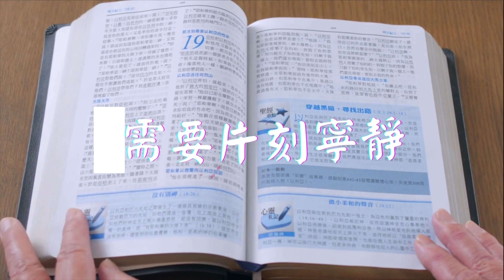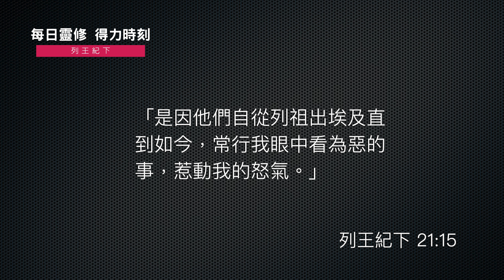《列王紀下》21:1-26｜第29集｜父極惡子比父還惡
弟兄姊妹們平安！

今天我們來看《列王紀下》第21章。

上一集耶和華看為正的希西家王過世了，接下來的王是瑪拿西，希西家和瑪拿西是經典的好爸爸和壞兒子組合。我在想，小說裡面有什麼好爸爸和壞兒子的組合呢 ? 我實在是想不到，我只想得到壞爸爸好兒子，神鵰俠侶裡面的楊康和楊過就是壞爸爸好兒子，你們想得到什麼好爸爸壞兒子的組合嗎 ? 可以在討論區留言喔。

我們來看今天的經文，瑪拿西作猶大王作了55年，55年耶！這是一段很久的日子，但是，2到7節：

    《列王紀下》21:2-7
    瑪拿西行耶和華眼中看為惡的事，效法耶和華在以色列人面前趕出的外邦人所行可憎的事。重新建築他父希西家所毀壞的邱壇，又為巴力築壇，做亞舍拉像，效法以色列王亞哈所行的，且敬拜事奉天上的萬象；在耶和華殿宇中築壇。耶和華曾指著這殿說：「我必立我的名在耶路撒冷。」他在耶和華殿的兩院中為天上的萬象築壇，並使他的兒子經火，又觀兆，用法術，立交鬼的和行巫術的，多行耶和華眼中看為惡的事，惹動祂的怒氣；又在殿內立雕刻的亞舍拉像。

壞兒子、好爸爸，記得他爸爸希西家做的一切改革嗎 ? 希西家廢去邱壇、毀壞柱像，砍下木偶、打碎銅蛇。這個兒子瑪拿西不只一代不如一代，他還讓父親希西家的心血全都付諸流水，瑪拿西自己行惡，還帶著人民一起行惡，他的行為比耶和華以色列面前所滅的列國還糟糕，所以耶和華的眾先知宣告了瑪拿西與猶大國的結局。11到15節：

《列王紀下》21:11-15
「因猶大王瑪拿西行這些可憎的惡事比先前亞摩利人所行的更甚，使猶大人拜他的偶像，陷在罪裡；所以耶和華─以色列的神如此說：我必降禍與耶路撒冷和猶大，叫一切聽見的人無不耳鳴。我必用量撒馬利亞的準繩和亞哈家的線鉈拉在耶路撒冷上，必擦淨耶路撒冷，如人擦盤，將盤倒扣。我必棄掉所餘剩的子民，把他們交在仇敵手中，使他們成為一切仇敵擄掠之物；是因他們自從列祖出埃及直到如今，常行我眼中看為惡的事，惹動我的怒氣。」

瑪拿西與猶大國的結局，可以用三個方式去理解。

第一、災禍將臨到耶路撒冷與猶大，聽到災禍的人將會耳鳴。

第二、耶和華將擦淨耶路撒冷，像人擦盤子，擦完了以後將盤子倒過來，沒有剩下。

第三、耶和華將棄掉所餘剩的子民，讓他們在仇敵手中被擄、被掠。

但上帝子民的罪，並不只是一代、二代的事情，他們從出埃及以來，就常常犯罪，惹動上帝的怒氣，瑪拿西的邪惡行為是壓垮駱駝的最後一根稻草。在瑪拿西的執政下整個猶大國可以說是充滿了罪，各式各樣的罪，但有點令人意外的是，上帝讓他平安的與列祖同睡。

瑪拿西的兒子亞們接續他作王，亞們王在信仰的表現幾乎與他父親瑪拿西是同一個模子出來的，他也行惡。亞們王遭到背叛、被殺，他的兒子約西亞接續他作王。瑪拿西的所作所為真是令人直搖頭，他是南國北國中幾乎最惡的王了。我們這次特別來看看他一些惡行。

瑪拿西從事各種假神崇拜，巴力啦，亞舍拉啦，天上的星體啦，他又行巫術，還有交鬼行為，使他兒子經火、觀兆，又用法術，他還殺了許多無辜人。

瑪拿西的眾多惡行可能很難一一說清楚，但很多是跟控制有關的，各種假神崇拜，就是希望從假神那裡得著能力，用以控制周遭的環境；看天上的星象，為的是要對未來有所掌控；巫術和交鬼行為也是為了要得能力、得掌控；讓兒子經火，他付出代價為了要得到什麼東西；觀兆、法術，也是為了讓他對他的環境有更多的掌控；殺無辜人更不用說了，直接控制人的死活。

弟兄姊妹們，我們每一個人都一定有無法掌控的事情，但是我們相信上帝是宇宙當中能力最大的那一位，我們不需要像瑪拿西一樣想要掌控，想要控制一切。最讓我們安心而且平安的就是上帝掌權，我們不需要掌控周遭環境，讓上帝掌控大局，我們就做好上帝託付給我們做的事情就好了。

平安。

經文：列王紀下 21:1-26

1 瑪拿西登基的時候年十二歲，在耶路撒冷作王五十五年。他母親名叫協西巴。 2瑪拿西行耶和華眼中看為惡的事，效法耶和華在以色列人面前趕出的外邦人所行可憎的事。 3重新建築他父希西家所毀壞的邱壇，又為巴力築壇，做亞舍拉像，效法以色列王亞哈所行的，且敬拜事奉天上的萬象； 4在耶和華殿宇中築壇。耶和華曾指着這殿說：「我必立我的名在耶路撒冷。」 5他在耶和華殿的兩院中為天上的萬象築壇， 6並使他的兒子經火，又觀兆，用法術，立交鬼的和行巫術的，多行耶和華眼中看為惡的事，惹動他的怒氣； 7又在殿內立雕刻的亞舍拉像。耶和華曾對大衛和他兒子所羅門說：「我在以色列眾支派中所選擇的耶路撒冷和這殿，必立我的名，直到永遠。 8以色列人若謹守遵行我一切所吩咐他們的和我僕人摩西所吩咐他們的一切律法，我就不再使他們挪移離開我所賜給他們列祖之地。」 9他們卻不聽從。瑪拿西引誘他們行惡，比耶和華在以色列人面前所滅的列國更甚。

10耶和華藉他僕人眾先知說： 11「因猶大王瑪拿西行這些可憎的惡事比先前亞摩利人所行的更甚，使猶大人拜他的偶像，陷在罪裏； 12所以耶和華－以色列的神如此說：我必降禍與耶路撒冷和猶大，叫一切聽見的人無不耳鳴。 13我必用量撒馬利亞的準繩和亞哈家的線鉈拉在耶路撒冷上，必擦淨耶路撒冷，如人擦盤，將盤倒扣。 14我必棄掉所餘剩的子民 (原文是產業)，把他們交在仇敵手中，使他們成為一切仇敵擄掠之物； 15是因他們自從列祖出埃及直到如今，常行我眼中看為惡的事，惹動我的怒氣。」

16 瑪拿西行耶和華眼中看為惡的事，使猶大人陷在罪裏，又流許多無辜人的血，充滿了耶路撒冷，從這邊直到那邊。

17 瑪拿西其餘的事，凡他所行的和他所犯的罪都寫在猶大列王記上。 18瑪拿西與他列祖同睡，葬在自己宮院烏撒的園內；他兒子亞們接續他作王。

19 亞們登基的時候年二十二歲，在耶路撒冷作王二年。他母親名叫米舒利密，是約提巴人哈魯斯的女兒。 20亞們行耶和華眼中看為惡的事，與他父親瑪拿西所行的一樣； 21行他父親一切所行的，敬奉他父親所敬奉的偶像， 22離棄耶和華－他列祖的神，不遵行耶和華的道。 23亞們王的臣僕背叛他，在宮裏殺了他。 24但國民殺了那些背叛亞們王的人，立他兒子約西亞接續他作王。 25亞們其餘所行的事都寫在猶大列王記上。 26亞們葬在烏撒的園內自己的墳墓裏。他兒子約西亞接續他作王。